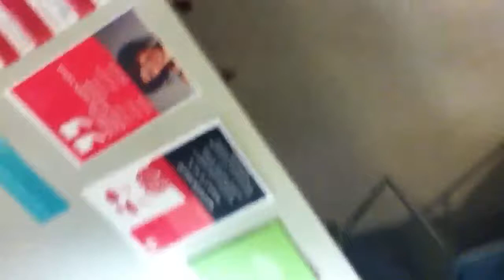Paviljongit - Juha I.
Joukko eurooppalaisia Kallion heinäkuisessä yössä.

Kallion kirjasto sata vuotta, maanantaina 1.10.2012. Juha Itkonen piti pääjuhlassa kirjailijan puheenvuoron ja kertoi myöhemmin, juhlahumun keskellä, muiston Kallion Paviljongeille.

World Design Capital Helsinki 2012 hanke Kallion Paviljongit -- kaupunkitarinoiden ja ideoiden kerääminen

Paviljonkien tavoitteena on lisätä asukkaiden mahdollisuuksia ideoida asuinalueensa tulevaisuutta samalla, kun heidän kertomansa kaupunkitarinat tuovat lisäväriä kaupunginosan omaleimaiseen historiaan. Ihmisten kohtaaminen antaa mahdollisuuden kirjoittamattomillekin tarinoille tulla kuulluksi ja samalla rakentaa omanlaistaan kuvaa monille rakkaasta Kalliosta ja kirjastosta. Asukkaiden toiveet tuovat myös aineksia alueen kehittämiseen.

Elokuussa ma 13.8.12 -- pe 17.8.12 kirjaston takana sijaitsevaan Matti Heleniuksen puistoon pystytettiin kolme paviljonkitelttaa. Koko viikon ajan yhdessä teltassa kerättiin muistoja ja kaupunkitarinoita Kallioon ja Kallion kirjastoon liittyen, toisessa esittäytyivät alueen kehittäjät ja aktiiviset toimijat ja kolmas teltta toimi esiintymislavana kirjailijoille ja artisteille. Teemoina viikon aikana olivat kirjallisuus ja kirjailijat, elokuvat ja dokumentit, musiikki sekä elämä Kallion kaupunginosassa. Yksi päivistä oli varattu juoksijalegenda Paavo Nurmelle, joka asui kirjastossa silloisen vahtimestarin alivuokralaisena 1920-luvulla.

Muistojen ja tarinoiden keruu jatkuu yhä...